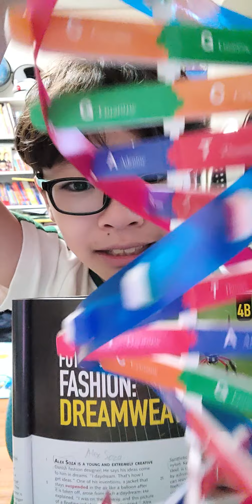한션 Sean : REVIEW [READING EXPLORER : 4] DESIGN & ENGINEERING 4B《THE FUTURE OF FASHION:DREAMWEAVERS》